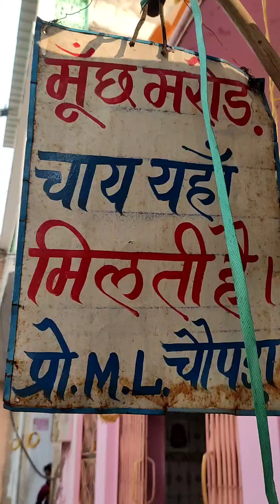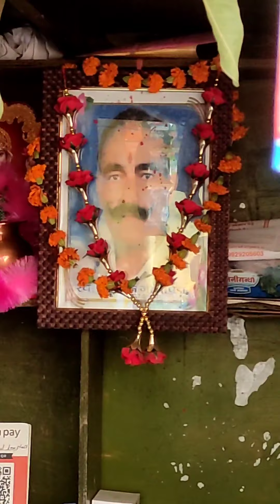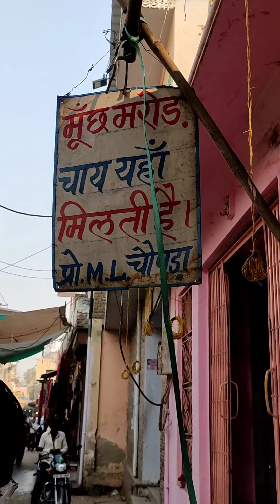मूँछ मरोड़ चाय।। एक बार पियोगे तो बार बार पियोगे।। Khatuu shyam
Hello Friends आपका हमारे Channel
MBV Haryana पर स्वागत है।।

मूँछ मरोड़ चाय।। एक बार पियोगे तो बार बार पियोगे

Address:- Near Khatu kund, Kha tu shyam mandir

 Important Notice :- अगर किसी को हमारे चैनल पर कोई News Published करवानी है।

या किसी को कोई ऐड करवानी है हमारे चैनल पर तो

 Owner :- Mukesh Bansal
Reporter :- Vikram Kumar
 Camera man :- Bakhsheesh